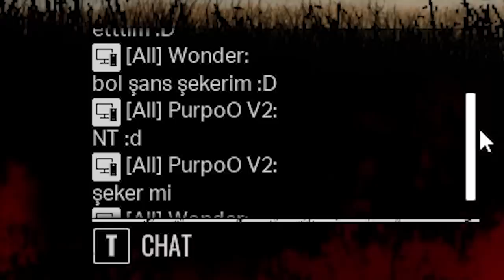OYUNU BAŞKALARI DA OYNUYOR, SADECE BENİ KOVALAMAYIN! - The Texas Chain Saw Massacre TÜRKÇE